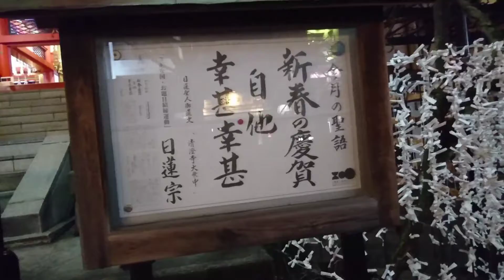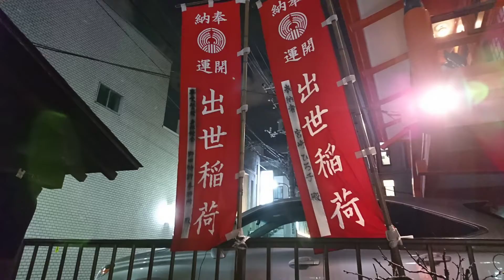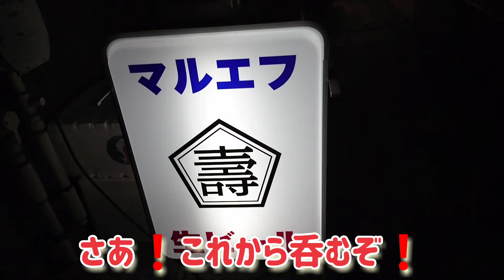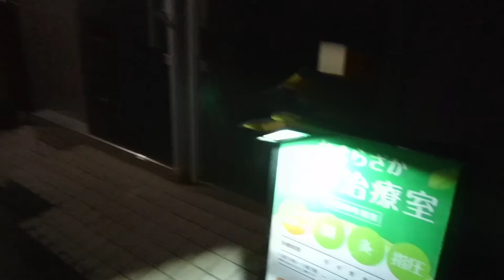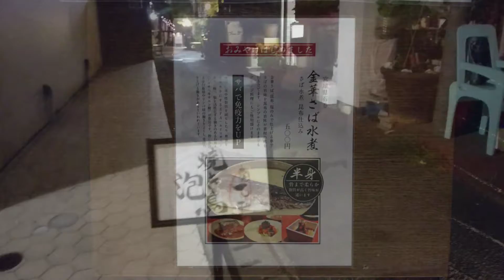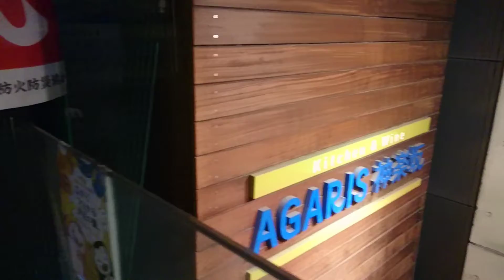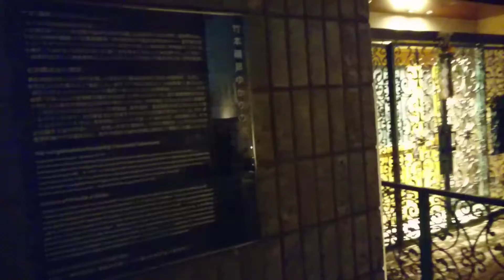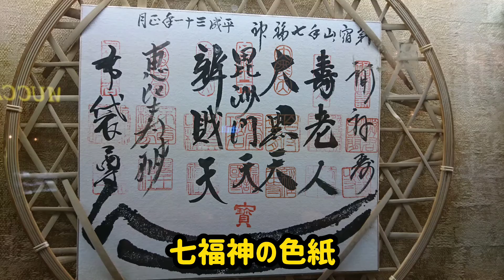神楽坂 横丁歩き 2021年1月8日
神楽坂通りを中心に左右の横丁(脇道)に入ると雰囲気のいいお店が沢山あります。今回は少しだけ歩きます。どうぞご覧下さい。

楽曲   小さな町灯り
作者   hayaさん

楽曲   ことぶき
作者   ゆうりさん

楽曲   Clock Hands
作者   もっぴーさうんど さん